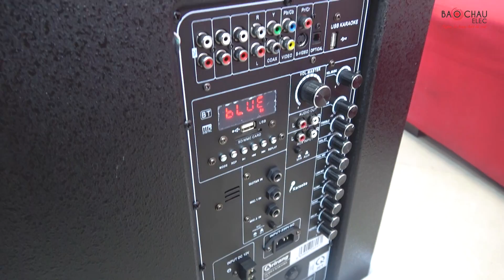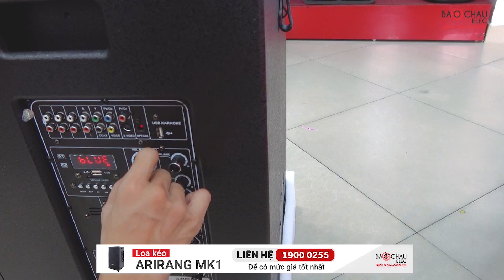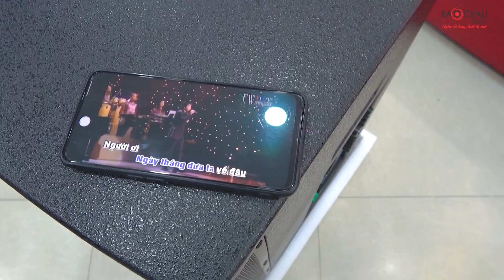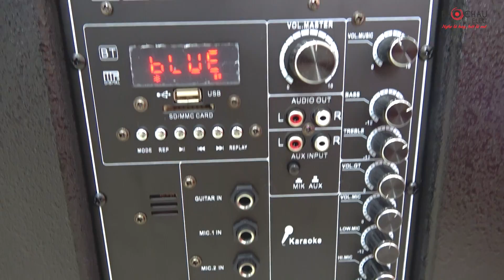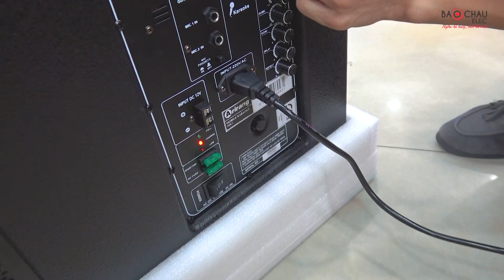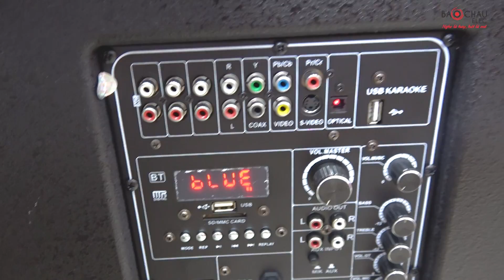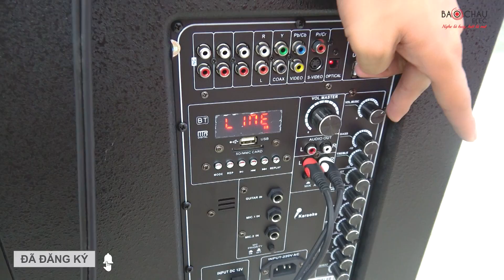TEST LOA KÉO ARIRANG MK1 TRƯỚC KHI GỬI VỀ CHO KHÁCH HÀNG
Loa kéo Arirang MK1
- Sở hữu thiết kế tiện lợi, di chuyển dễ dàng ở nhiều địa hình khác nhau.
- Kho bài hát offline khổng lồ lên tới 12.000 bài, tải nhạc online dễ dàng.
- Cấu trúc 2 loa, 2 đường tiếng, công suất mạnh mẽ.
- Hát karaoke dễ dàng, kết nối bluetooth, USB, smartphone...
- Micro UHF hút âm sâu, lọc âm tốt.
- Bình điện 12V DC, 12Ah thông dụng.

- Hà Nội:
- Hải Phòng: Số 260 Văn Cao, Q. Ngô Quyền . SĐT: 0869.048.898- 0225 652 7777
- Nam Định: Số 30 Đông A, P. Lộc Vượng, TP. Nam Định. SĐT:  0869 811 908